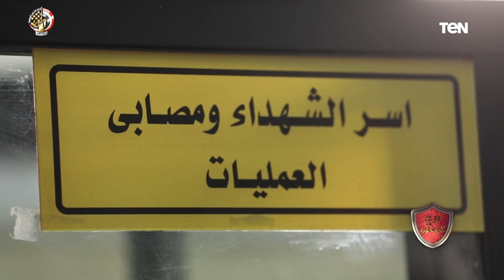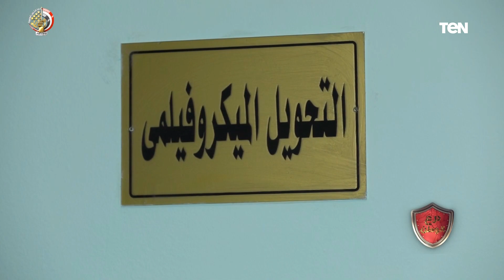الخدمات التي تقدمها إدارة السجلات العسكرية للمصابين وأهالي الشهداء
درع_الوطن - كشف اللواء يسري فاروق حسانين، مدير إدارة السجلات العسكرية، خلال لقائه مع الإعلامي الدكتور فولي أبو السعود، ببرنامج درع الوطن، عن الخدمات التي تقدمها إدارة السجلات العسكرية للمصابين وأهالي الشهداء

درع_الوطن - جزء من حلقة السبت 5 مارس 2022، أجرى الإعلامي الدكتور فولي أبو السعود، جولة داخلة إدارة السجلات العسكرية، مع اللواء يسري فاروق حسانين، مدير إدارة السجلات العسكرية